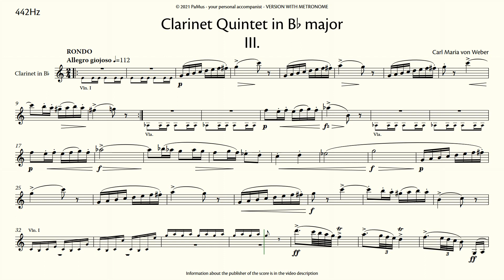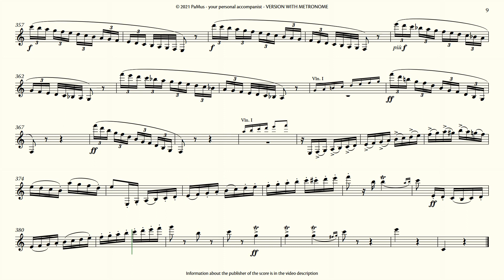Carl Maria von Weber: Rondo from Clarinet Quintet, accompaniment 442Hz